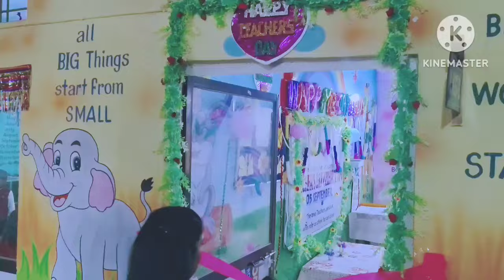Teacher's Day Celebration#Bms#Godda#Students#2024